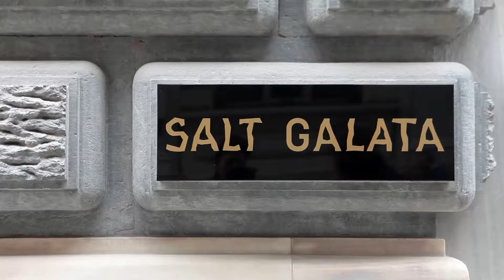Salt Research FERIT F. ŞAHENK HALL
A serene terrain sculpting nuanced settings for reader’s diverse requirements.

As a hub of research, study and production, SALT Research broad audience demanded more space and dedicated researcher's place at the lower level of the landmark Ottoman Bank Building. The new design of the space suggests a continuous ‘setting-scape’ to wonder about and be comfortable for the diverse, often territorial, users. The natural materials of up-cycled paper for carrel acoustic partitions sculpt the transitions of the three halls surrounding the historic built-in safe; the natural birch plywood tables’ coextensive curvy forms generate situational formations so no one seating is alike; and the natural light floods from the street windows giving a sense of animation of the day.